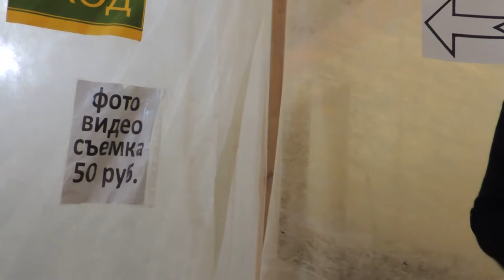Особый случай - город Дзержинск - ниж.область -Песни под гитару - Алексей Доктор Леший - бард